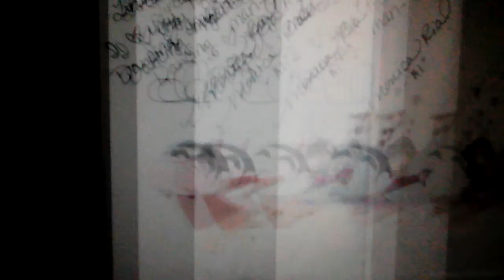Shin chan dan ai : ost ryan aralyn/danial zaini - ku tak rela cover by oh jira 🌟🌟🌟🌟🌟 🌟🌟🌟🌟🌟